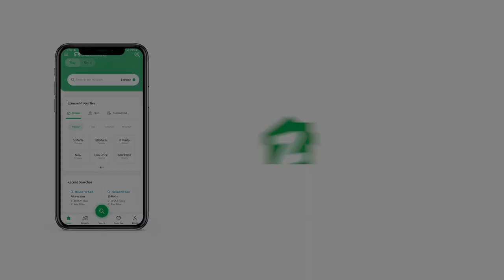111 SQYD FLAT FOR SALE IN PHASE 8 DHA DEFENCE KARACHI